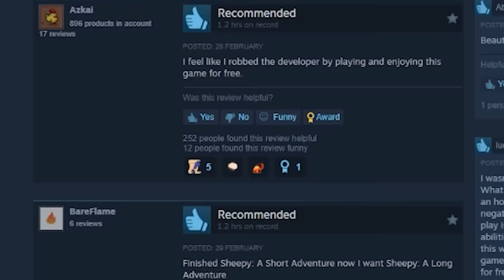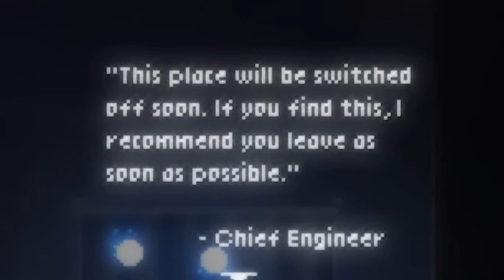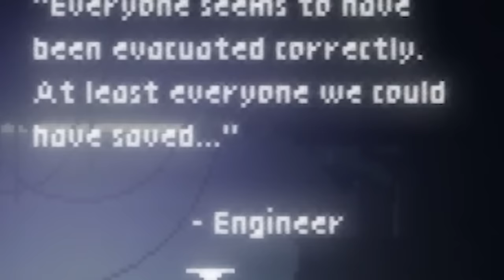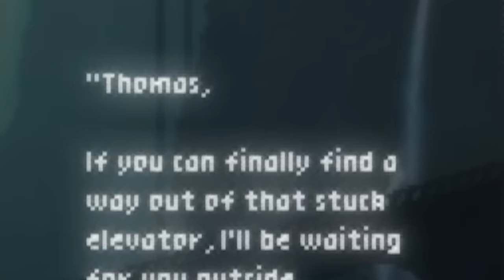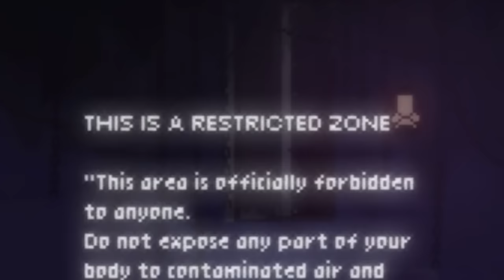This game is too good to be free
A Short Handcrafted Pixel Art Platformer that follows Sheepy, an abandoned plushy brought to life. Sheepy: A Short Adventure is the first short game from MrSuicideSheep.